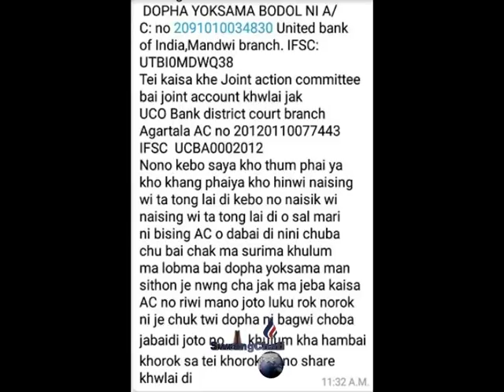NRC-NO TWIWI CASE FILE KHLAIJAKPHIKHA SUPREME COURTO JAC TEI DOPHA YOKSAMA BODOL BAI